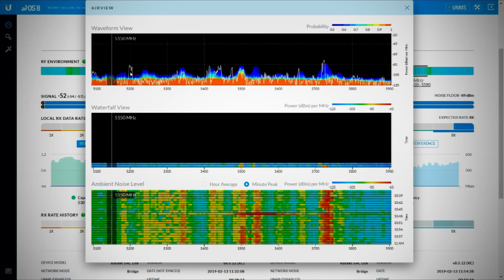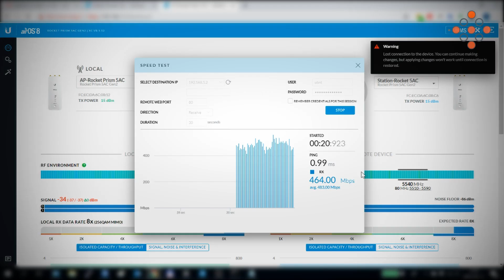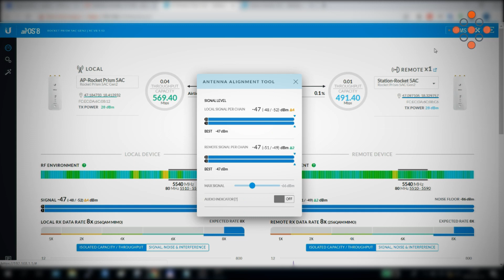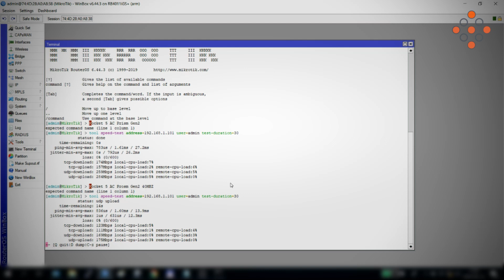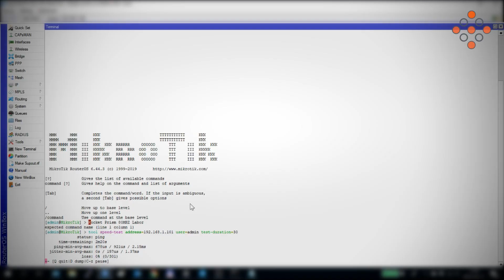Ubiquiti Rocket 5 AC Prism Gen2 PTP teszt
Aktuális videónkban leteszteljük az Ubiquiti Rocket 5 AC Prism Gen2-t laborkörülmények között, valamint egy 12km-es, erősen zavart szakaszon, többféle mérési eljárással.